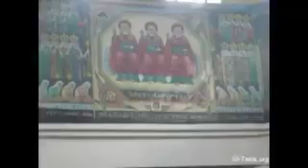የቅድስት ስላሴ መዝሙር / ዘማሪ ይልማ ሃይሉ /